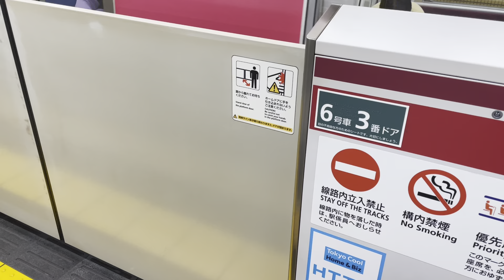都営12-600（700）形12-791編成が到着するシーン